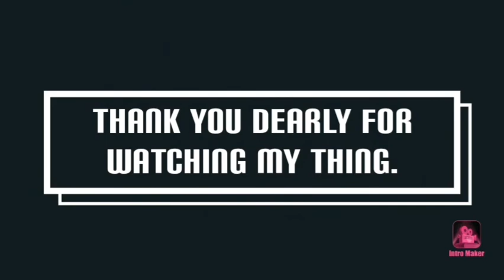Seeing if I can Make my Phone go up in Flames with TNT.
YYYYEEEEEEEEEEET